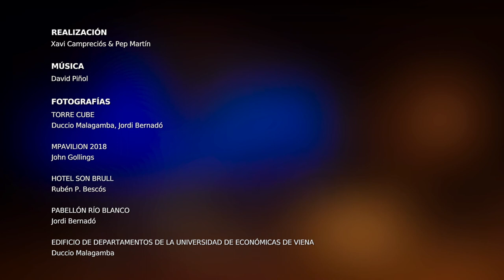LA ARQUITECTURA SEGÚN CARME PINÓS - DOCUMENTAL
EXPOSICIÓN MUSEO ICO